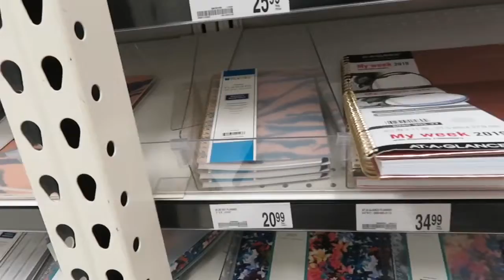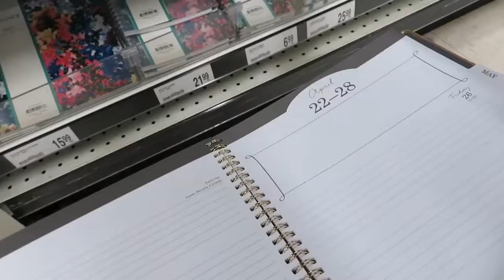Run errands with me! Marshall’s, Whole Foods, Target VLOG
Hey bestiesss! Come shopping with me! I was on the hunt for the Apple cider vinegar (ACV) drink!